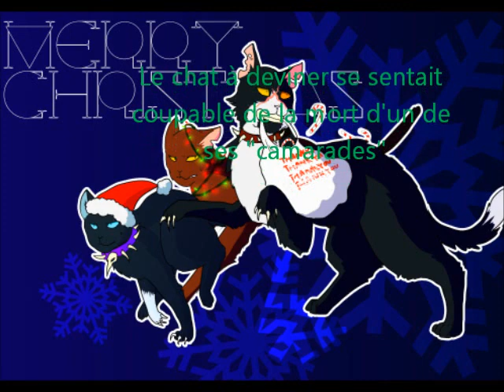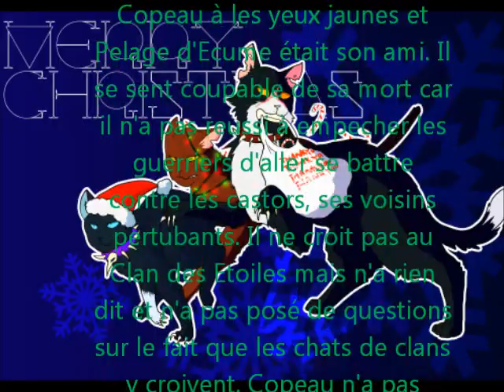"7 jours pour deviner"noellgdc Solution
↓Déroule petite n'étoile↓

Merci a vous tous pour votre participation, et n'hesitez pas a proposer en commentaire ♥